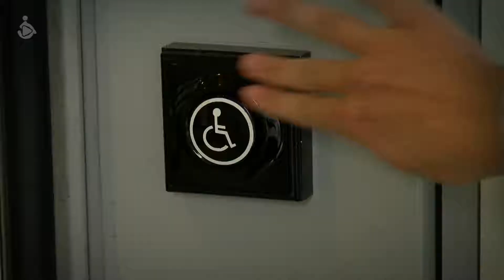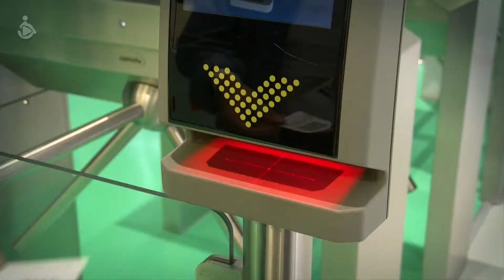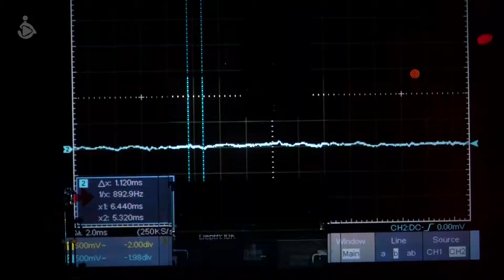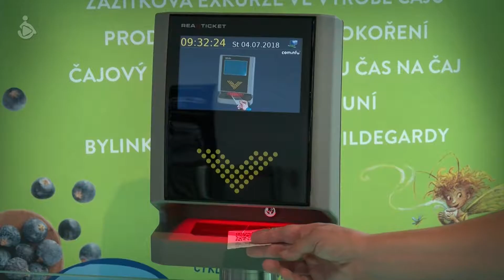VIDA! bez bariér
Kudy do VIDA! na vozíčku nebo s kočárkem?